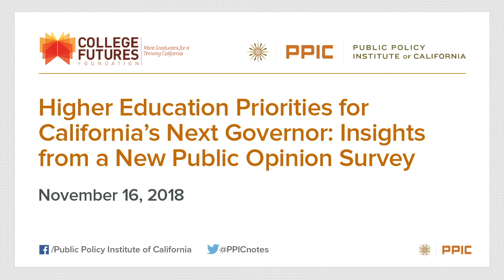Higher Education Priorities for California’s Next Governor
Higher education plays an essential role in California’s economic mobility and growth. Do Californians feel the state’s higher education system is meeting their needs? College Futures Foundation president Monica Lozano and PPIC president Mark Baldassare discuss a new PPIC survey on higher education and its implications for how the next governor can expand access, improve outcomes, and manage finances for the state’s colleges and universities to benefit all of California’s students.